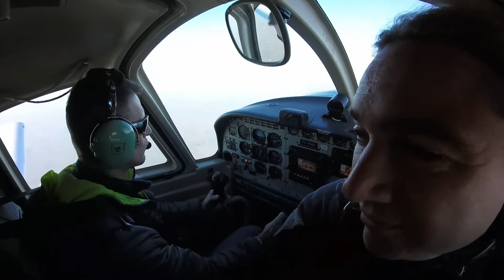Skydivers " Alba " Franco " Sandro in the Sky " moli 15/12 /2018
15 /12/18
Jump 253
Presso : Flygang moli_d_zone
Sandro , Franco , Albano